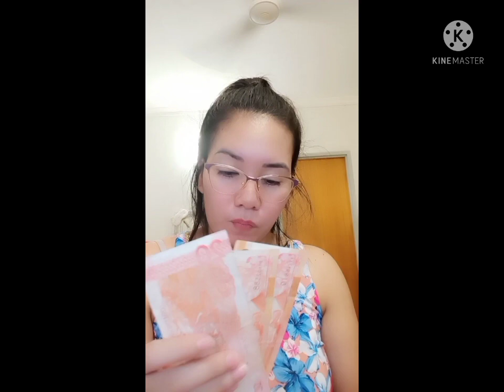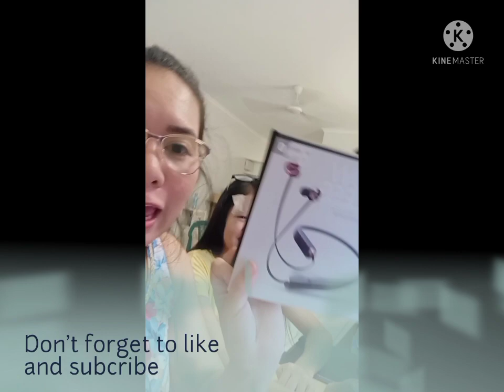Handang handa na si Diana mamigay ng libo libong pera, sa kanyang Kaarawan Mismo gaganapin Abangan!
kahit wala kaming kinikita sa channel na to mamimigay na kami ng pera mismo sa bulsa namin galing
Abangan!!!